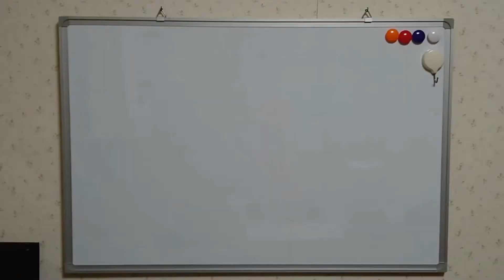公式ラインアカウント＆質疑応答動画の質問募集（12月）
公式ラインアカウントのご案内です。
レッスンやカイロで通っている方でもそうでない方でも是非よろしくお願いいたします。
公式ラインカウントはこちら

公式ラインアカウントを友達登録すると、ショップカードも発行することが出来ます。
これもレッスンやカイロに通っている方だけでなく、どなた様でもポイントを貯めることが出来るサービスです。
ショップカードを作るには

1／公式ラインアカウントを友達追加する
2／友達追加すると挨拶メッセージが届きます。
3／そのメッセージで「ショップカード希望」の旨を返信下さい。
4／ショップカードのご希望を頂きましたらショップカードのURLをお送りいたします。
5／そのURLをクリックすると自動作成されます。作成すると発行ボーナスとして2ポイント自動付与されます。
ポイントの付与内容はショップカードを作成すると概要蘭に記載してあります。
合計50ポイント貯まりましたら小物類をプレゼントいたします。
なお、ポイントの付与は全て対面での対応となります。

レッスン、ギター講座、演奏姿勢講座のご依頼も承っております。
オンラインレッスンも行っています。